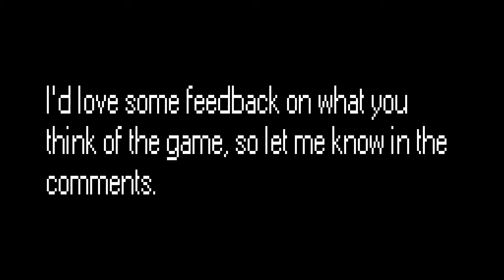Guff Plays: The Wandering Nomad - MY OWN GAME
I made this Vertical Slice as part of an assessment in my Game Design and Production course. I'd love some feedback from viewers!